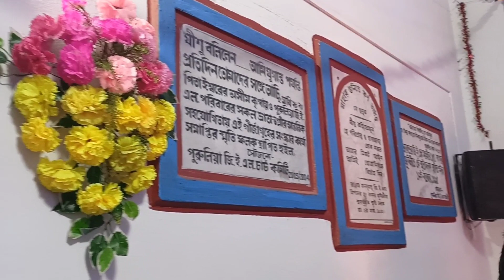G.E.L Church Purulia on 25th December. Merry Christmas 2021.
📌মিউজিক রিঅ্যারেঞ্জমেন্ট: সর্বোজিৎ পাল (বাবুজি) (Mob-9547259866)
Owner of Youtube Channel "THE OCTAVES"